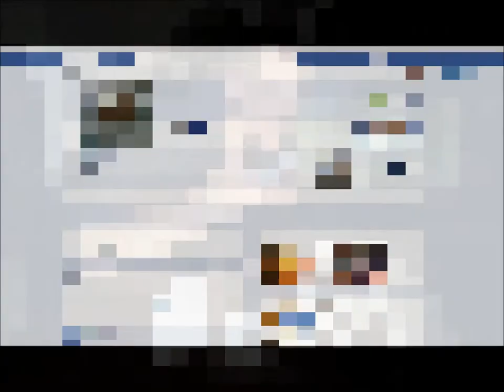JK Bon Bon's Commercial.wmv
Our Commercial, come check us out on Facebook!